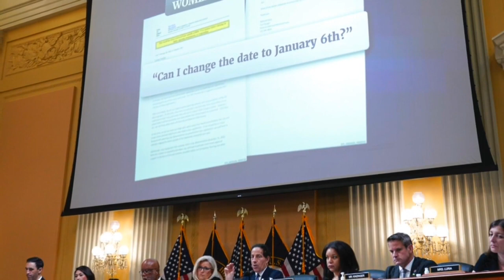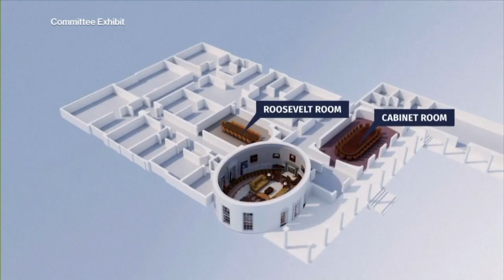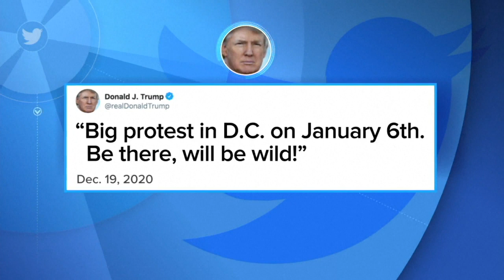Jason Van Tatenhove, ex-Oath Keepers spokesperson, testifies for Jan. 6 committee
Colorado citizen journalist Jason Van Tatenhove, a former spokesperson for the Oath Keepers, testified in front of the Jan. 6 committee on Tuesday, July 12.